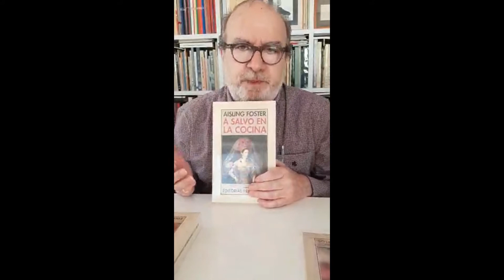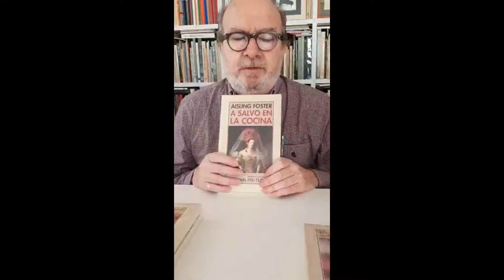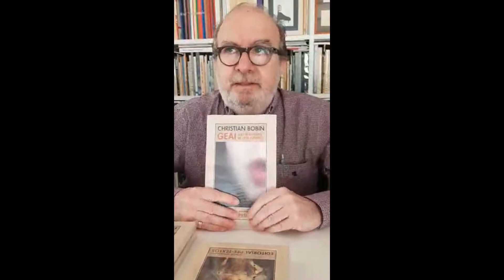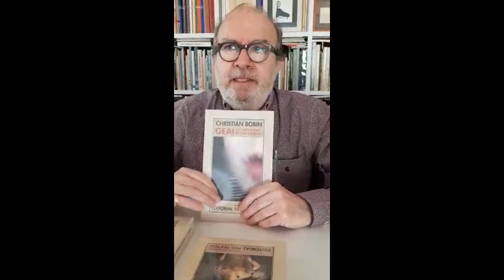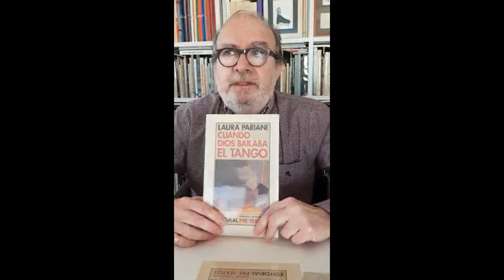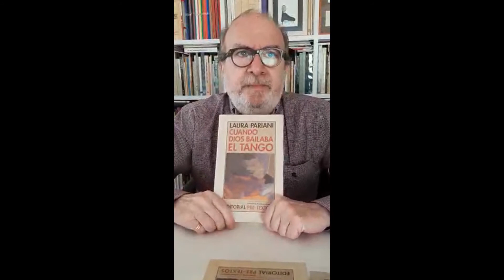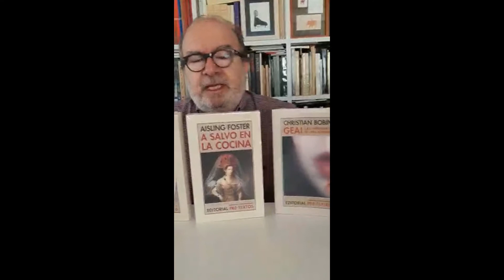Manuel Borrás recomienda: Aisling Foster, Christian Bobin y Laura Pariani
Nuestro editor, Manuel Borrás, nos trae hoy tres títulos de la colección Narrativa Contemporánea: